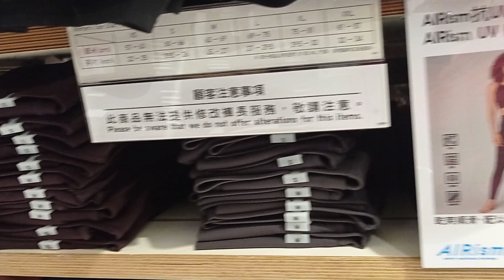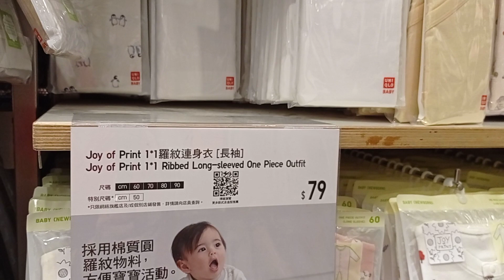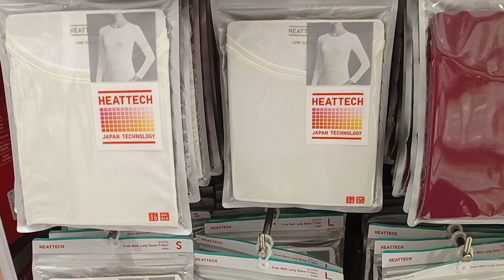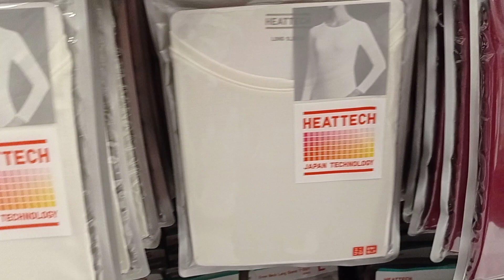Changeable items at UNI Q LO,,Winter is coming.